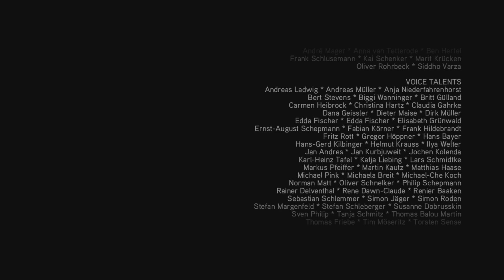El maldito Rodrigo Borgia - Assassin's Creed II (C.16)